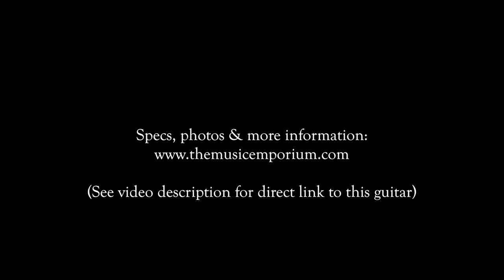Koll Duo Glide @ The Music Emporium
Boston-based guitarist, Lyle Brewer, plays a Koll Duo Glide at The Music Emporium in Lexington, MA. Lyle is playing through a Magnatone Varsity, with all the eq at 12 o'clock and a touch of reverb, and a vintage Maxon delay pedal.